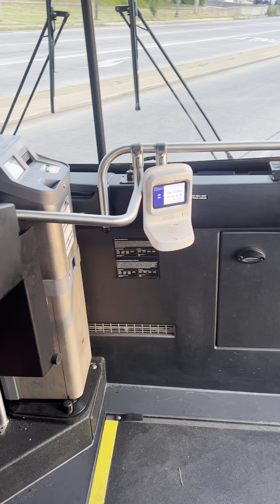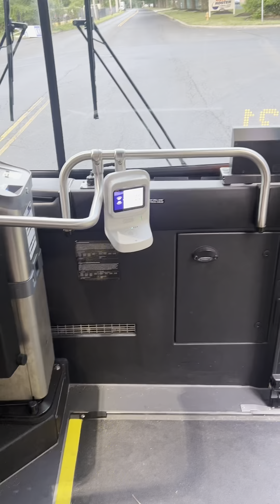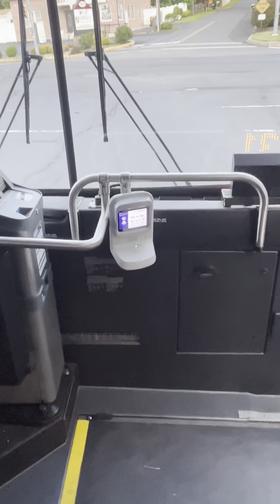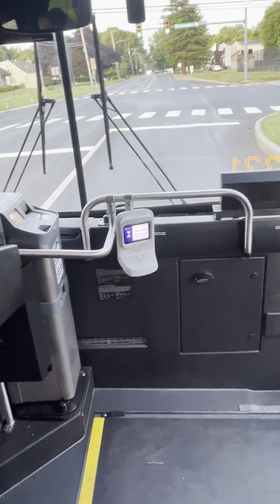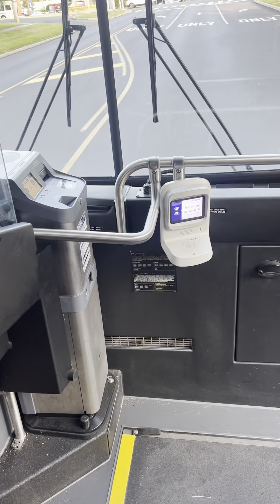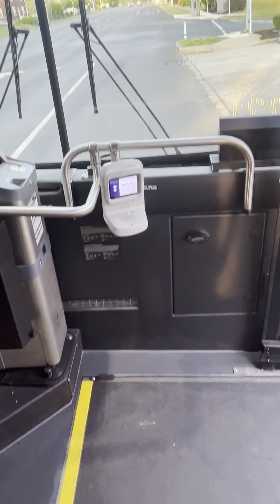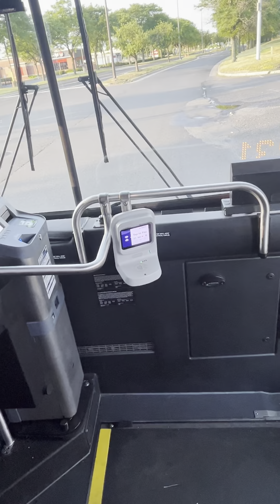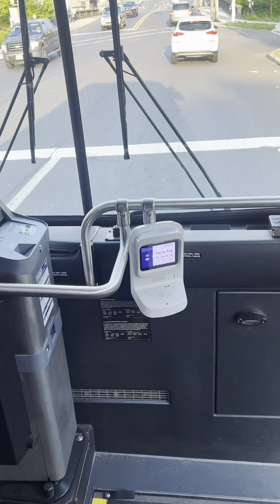Septa Ride on 2023 New Flyers XDE40 #3602 On Route 129 To Frankford-Knights